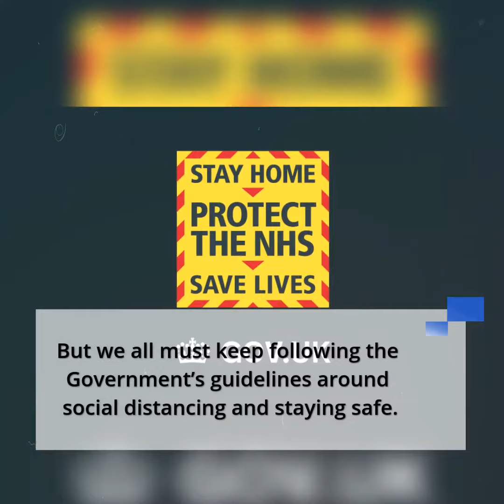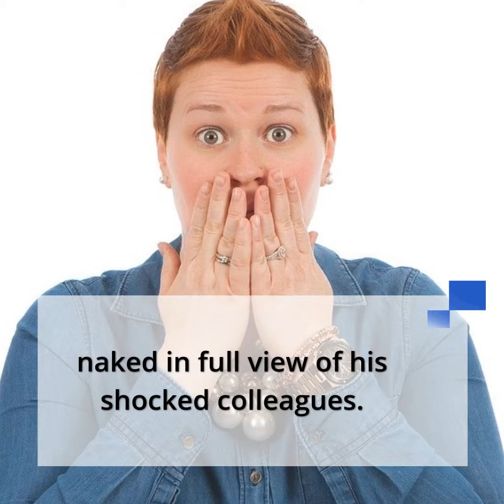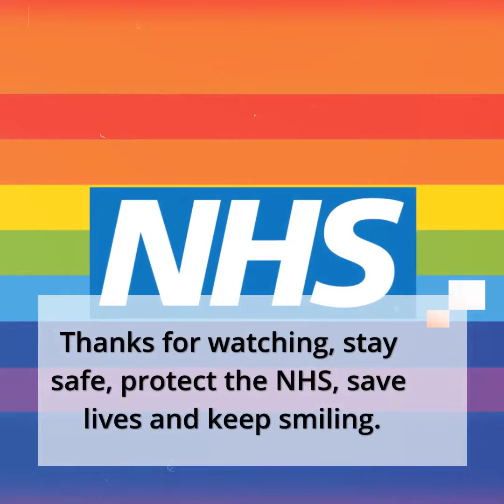Why lockdown laughter can help people cope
It's time for a bit of Thursday fun as we look at some of the lighter moments we've experienced during the lockdown.